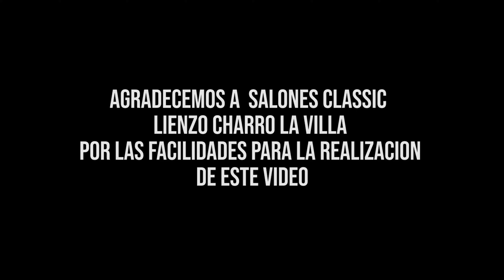CORONA DE REYES - LUCERITO [ Video Oficial ] MusiCanal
Musicanal el canal de Musica Regional Mexicana que tiene a los mejores artistas Independientes  del genero.

Banda Corridos Mariachi y lo mejor de la musica mexicana

Musicanal es Un canal de Morena Music.